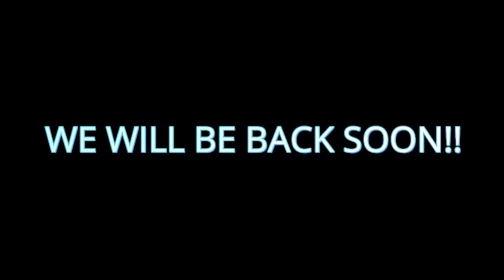Best Boys Group Leaving Free Fire 🤔| What happened exactly 😨🤯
Guys, In a shocking revelations, we are going to be separated soon. So we are hosting our Farewell game where you are going to see us play PROBABLY the last time.
To know the real reason behind our separation, watch the whole video to know the mystery.
BestBoysRads
Farewell
FreeFire
Garena
IndiaKaBattleRoyale
FreeFireMax